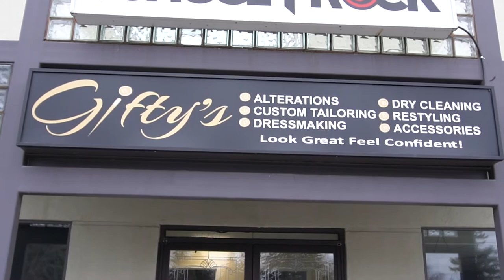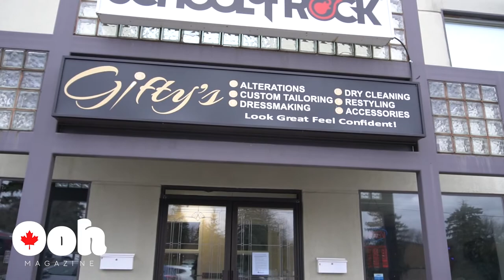We See Y'Ooh: Gifty's Custom Tailor, Alterations & Dry Cleaning